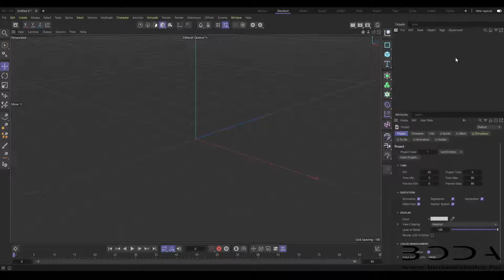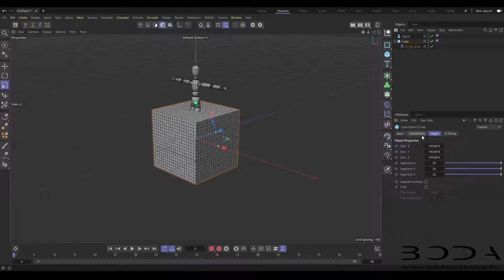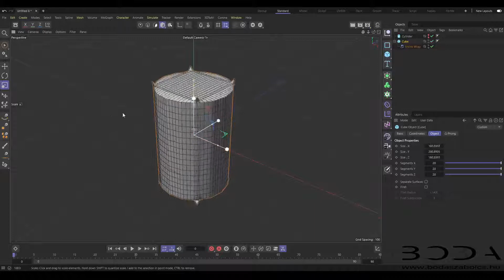Shrink Wrap deformer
How to use shrink wrap deformer in cinema 4D
Maxon Cinema 4D R26 tutorial for beginners